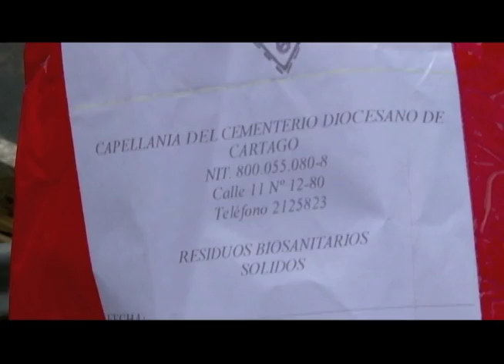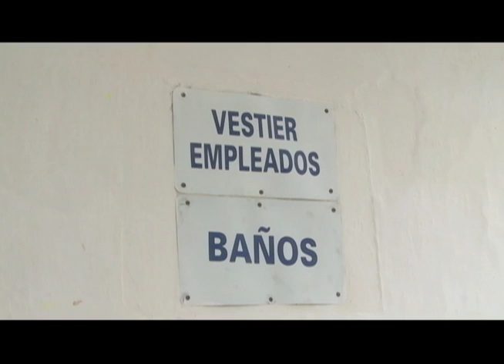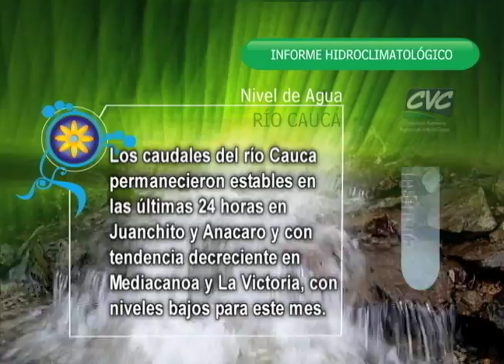Cuentos Verdes 01 Julio de 2014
RESPEL CEMENTERIO CARTAGO
En el municipio de Cartago la CVC viene trabajando en el manejo integral de los despojos generados a partir de las labores de exhumación e inhumación en los cementerios que se consideran como residuos peligrosos. Conozca en qué consiste este trabajo y cómo se están tratando en el cuento verde de hoy...
Más información: 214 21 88 Cartago. Ing. Laura Gómez  / Com. Soc. Óscar Serna